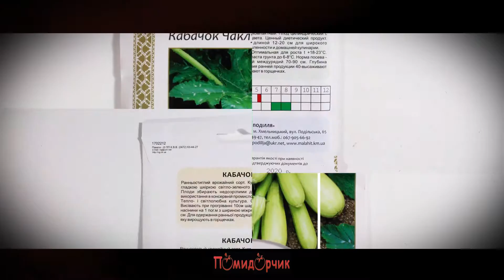Семена Кабачок Кустовой Колдун GOLD - Помидорчик